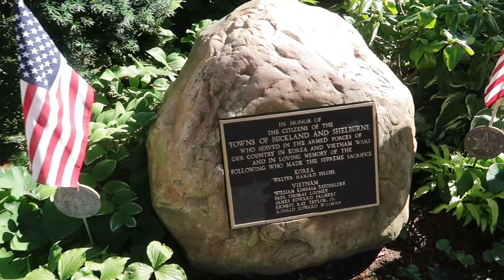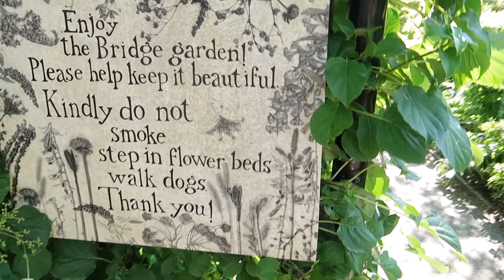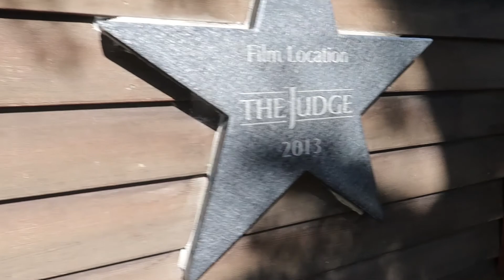BRIDGE OF FLOWERS DRONE VIEW SHELBURNE FALLS MA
Family vloggers